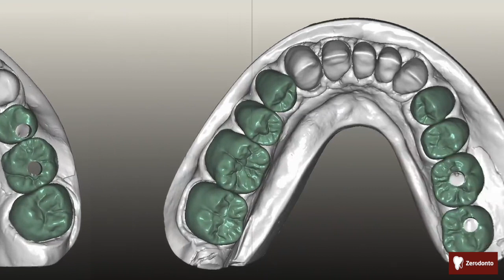Digital Smile Design: multidisciplinary approach | Dr. Ernesto Enrique Diaz Guzman | Zerodonto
Video by Dr. Ernesto Enrique Diaz Guzman from the winning case of the AIOP - APS - ZERODONTO "Excellence in Prosthodontics" Award.